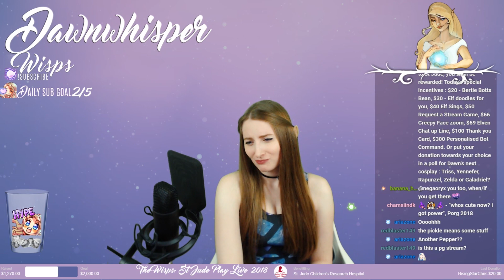DawnWhisper 2018 Twitch Highlights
Some of my highlights from 2018 with DawnWhisper on Twitch - mostly silly dancing and gaming shenanigans